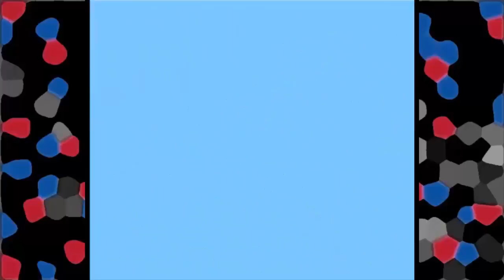Mega Man 2 | Wrong Way In Ronguay | PART 9 | NINTEGA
Yes, it's a Duck Tales reference.